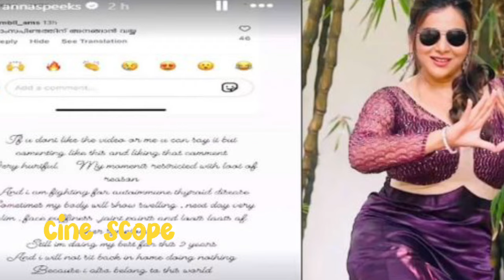നടി അന്ന രാജന് സംഭവിച്ചത് താരത്തിന്റെ ഇപ്പോഴത്തെ അവസ്ഥ |Anna reshma rajan latest